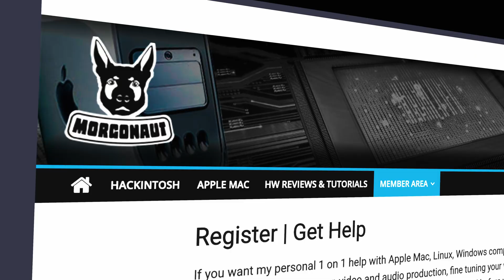Apple Silicon - Switch to ARM - macOS 11 Big Sur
Should you buy a new Mac right now or wait? Will the new macOS 11 Big Sur be same disaster as macOS 10.15 Catalina? Apple is swithing to own ARM based CPU, to Apple SIlicon. Should you fear about it or celebrate? What about Bootcamp? Even more I’ll try to uncover in this video.

🆘 SUPPORT & HELP:
Get 1-on-1 video call with me and remote help with Apple Mac, Linux, Windows computer, server for virtualization, ZFS file server, video editing, fine tuning your workflow or consulting on my website:

📌 ALL MY VIDEOS AND LIVE STREAMS FROM ALL MY CHANNELS YOU CAN WATCH AT ONE PLACE HERE:

✅  Gear I Use to Shoot My Videos:
Sony A6400 4K Camera
Sigma 16 mm F1.4 DC DN Contemporary Sony E
Sigma 18-35mm F1.8 DC HSM Lens for Canon
Blackmagic Pocket Cinema Camera 6K
Blackmagic Design DeckLink Quad HDMI Recorder
Blackmagic Design DeckLink Mini Recorder 4K
Blackmagic Design DeckLink Mini Monitor 4K
Aputure Light Dome SE Softbox
Aputure Light Dome Mini II
Atomos Ninja V Atomos Ninja V